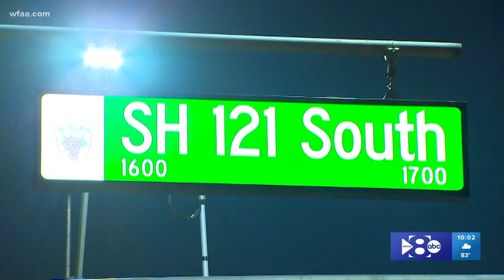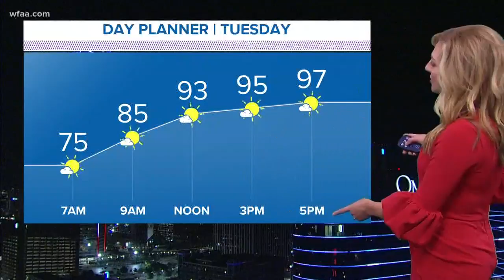Buckled bridge re-opens in Grapevine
Heat may have played a factor in the Bass Pro Drive bridge buckling over the weekend.